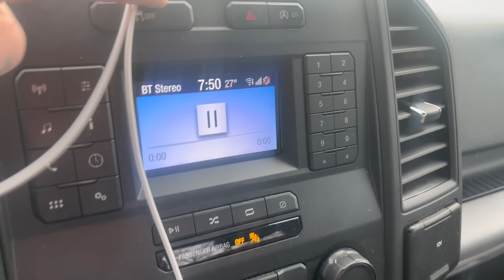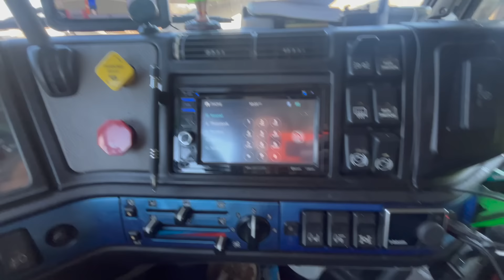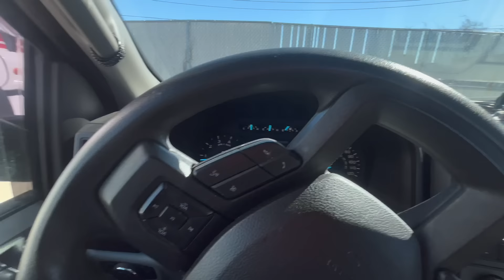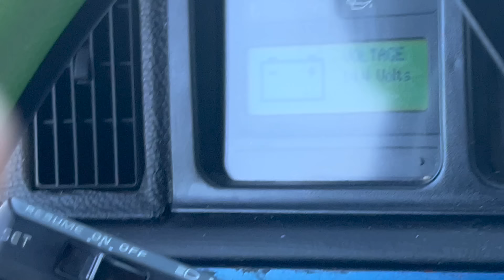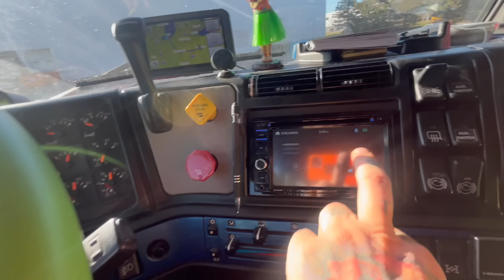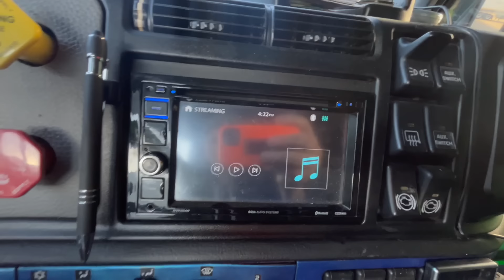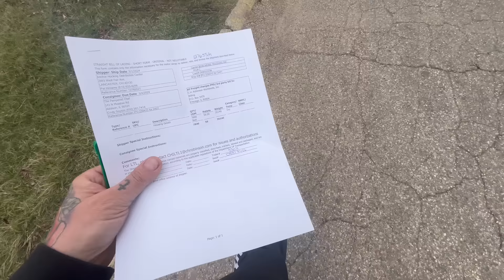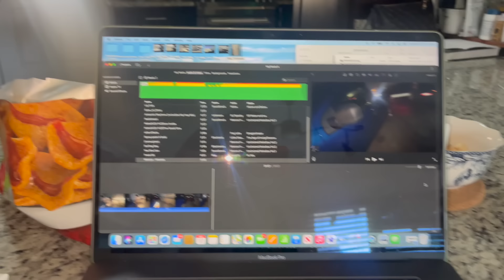57- TRASA DO LONDON OHIO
Jedziemy po następny ładunek, może się uda zucic palenie